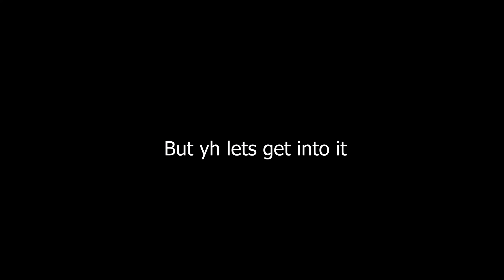Fortnite But Inside The Vault With Midas and No Keycard All Game